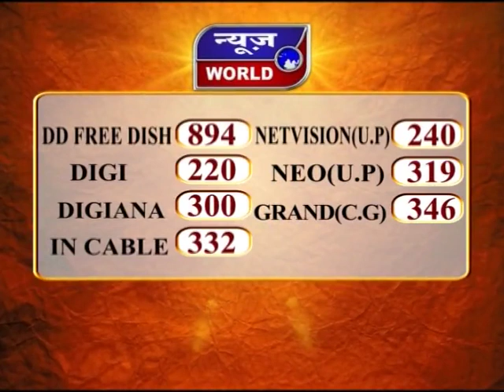News World - छग - रायपुर – सीएम भूपेश की मासिक रेडियो लोकवाणी !